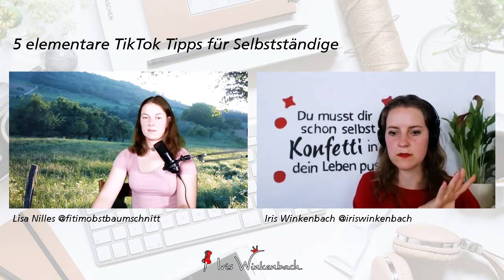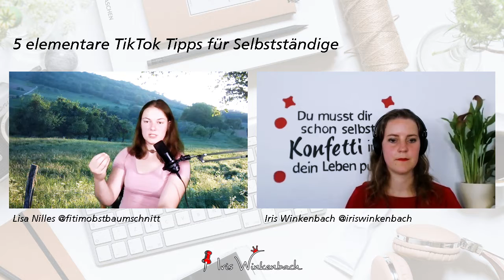TikTok Anfänger Tipps für Unternehmen und Selbstständige [Interview mit Lisa Nilles]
TikTok Anfänger Tipps für Unternehmen und Selbstständig: In diesem Video verrät dir TikTokerin Lisa Nilles vom TikToK Kana @fitimobstbaumschnitt die 5 elementaren TikTok Tipps um auf der Plattform zu wachsen.
Wenn du mit Pinterest Kunden gewinnen möchtest, dann würde ich dir meinen Pinterest Marketing Kickstart Workshop (3-teilige Challenge) empfehlen
Auch empfehle ich dir, dich auf die Warteliste der Online Business Class zu setzten
5 elementare Tik Tok Tipps
1. Sei sichtbar
2. Beschrifte deine Videos und nutze Text (eventuell mit Bildschirmaufnahme um das Problem zu zeigen)
3. Erstelle kurze knackige Videos die Abwechslung bieten
4. Nutze Trends für dich
5. Sei präsent (Gehe Live, Beantworte Kommentare, setze einen CTA)
Lebe deine Businessträume und die Pinterest Expertin Iris Winkenbach hilft dir dabei.